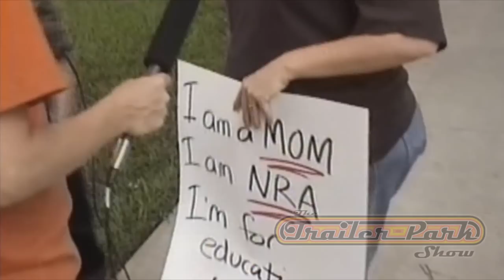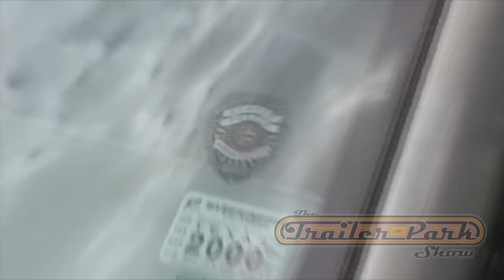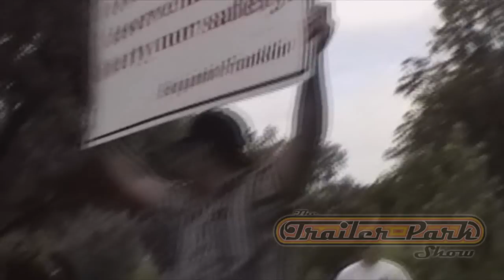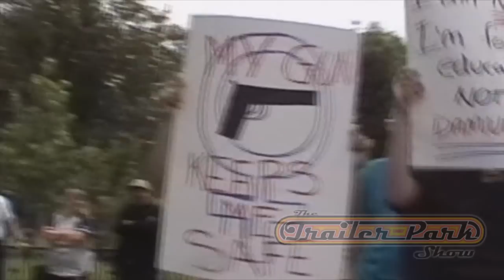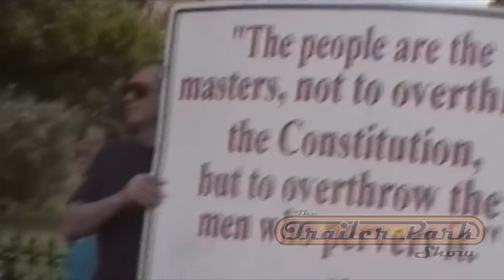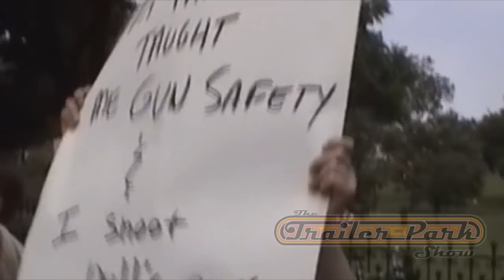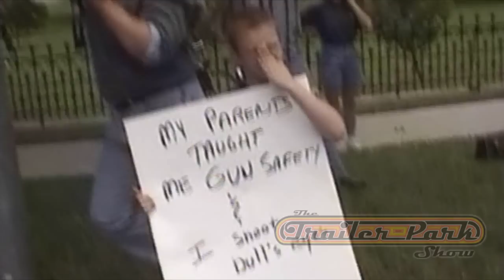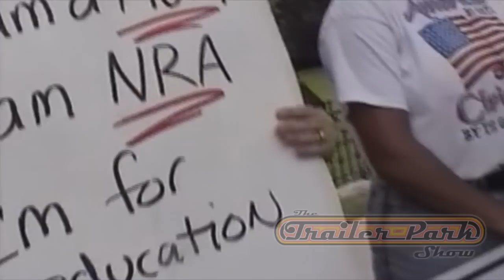Alex Jones Bullhorns Million Mom March In Austin Texas - May 14, 2000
so they can fund transferring their old Hi-8 camcorder tapes onto DVD.  This video was on Hi-8 as an example of other gems they have in their stockpile.